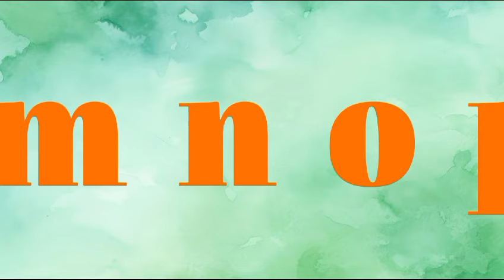ABC Phonics Song For Kids -Learn Alphabets Phonics Song- ABCD Learning Videos - Phonics Song -part-4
ABC Phonics Song For Kids - Learn Alphabets Phonics Song - ABC Learning Videos - Phonics Song - Kids